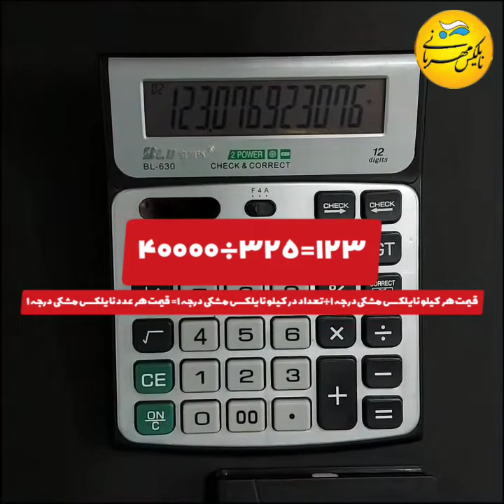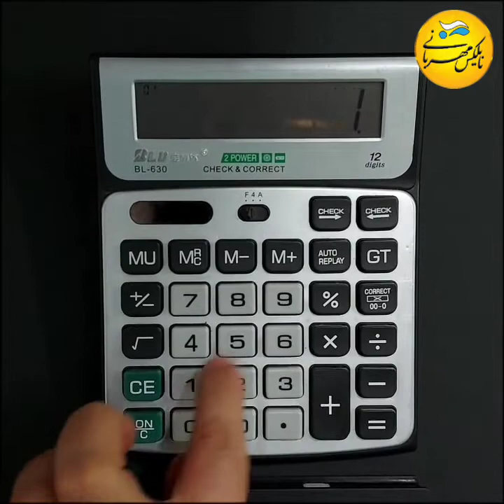تشخیص نایلکس مشکی درجه 1 و 2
صرفه اقتصادی در خرید نایلکس مشکی دسته دار